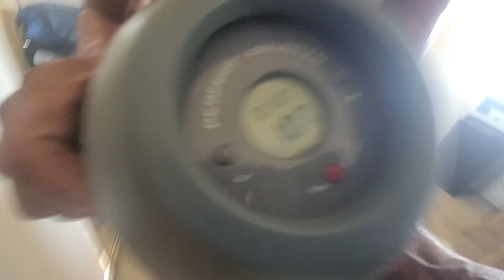100+7 SAG push-ups in a set on February 22 2023